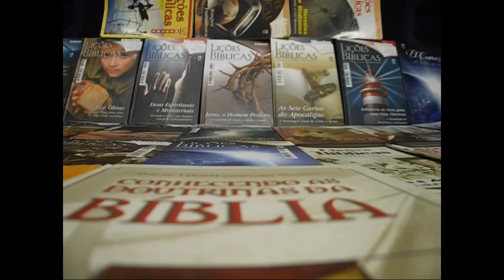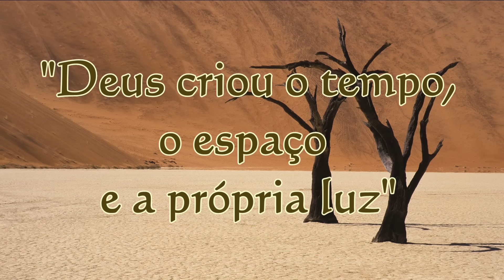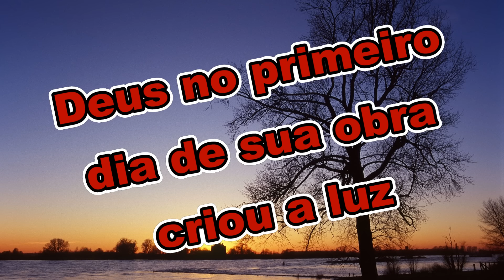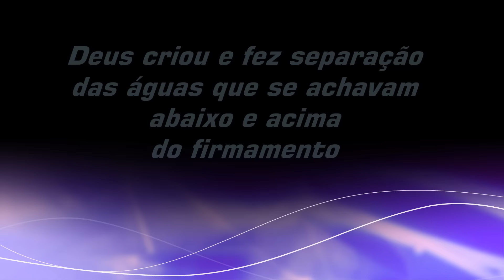LIÇÃO 2 - 4º TRIMESTRE 2015 - "A Criação dos Céus e da Terra"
Pela fé, entendemos que os mundos, pela palavra de Deus, foram criados; de maneira que aquilo que se vê não foi feito do que é aparente" (Hb 11.3)